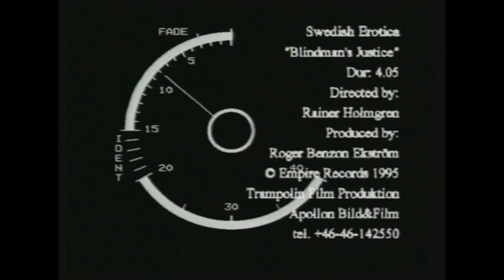Swedish Erotica - Blindman's Justice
Blindman's Justice video promo, 1995.
Shot in Malmö by Apollon for Empire Records.

Swedish Erotica:
Anders Möller, vocals
Magnus Axx, guitar
Morgan Jensen, guitar
Ken Sandin, bass
BC Strike, drums (video)

Jamie Borger, drums (record)